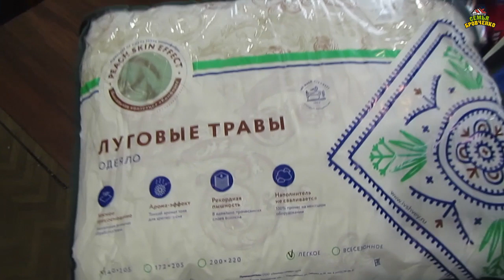Приодели детей. Примерка одежды и показ мод ))) (08.19г.) Семья Бровченко.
Это просто М Н О Г О футболок от Ивановского трикотажа. Классная примерка, а самое главное это Ц  Е  Н  А... Все ребята очень довольны.

Здесь вы найдете о нашей семье всю необходимую информацию:
- и т.д.

Наш почтовый адрес:
664533
Иркутская обл.
Иркутский р-н.
с. Горохово